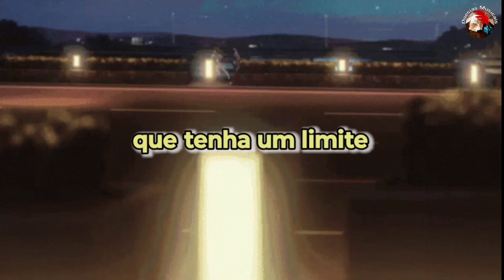Interpol ( C'Mere ) Legendado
Interpol é uma banda norte-americana de rock, formada em 1997, em Nova Iorque. Em sua origem, a banda consistiu de Paul Banks (vocal, guitarra), Daniel Kessler (guitarra, vocais), Carlos Dengler (baixo, teclado) e Greg Drudy (bateria, percussão); todavia, em 2000, Drudy deixou a banda, sendo substituído por Sam Fogarino; e, em 2010, após o término das gravações do quarto álbum da banda, Dengler deixou o grupo.
" C'mere " faz parte do segundo álbum de estúdio da banda, Antics (2004). Foi lançado em 11 de abril de 2005 como o terceiro single desse álbum, alcançando a posição 19 no UK Singles Chart (veja 2005 em música ).
A música foi tocada várias vezes em seus shows ao vivo antes do lançamento de Antics , e foi chamada de "Strangers in the Night", que teve algumas mudanças melódicas e líricas entre as diferentes versões.